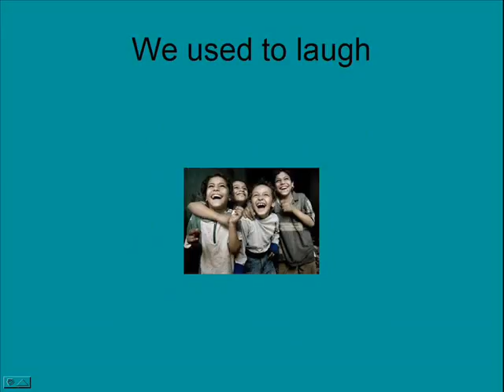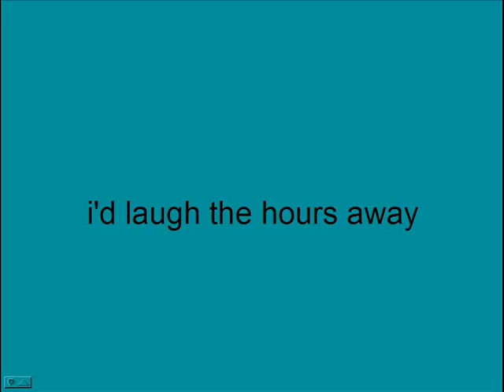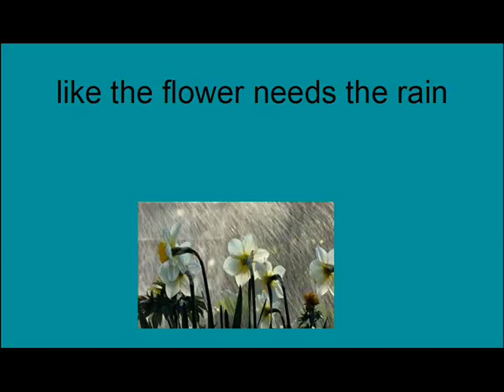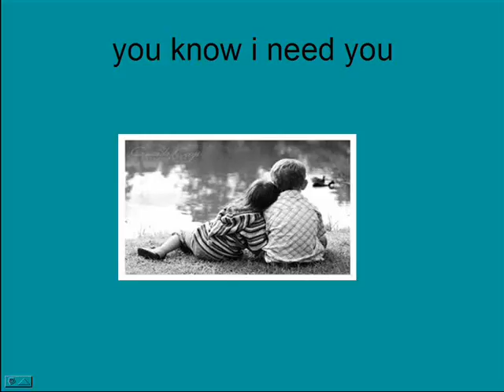Alberto Botella - America_I need you Lyrics